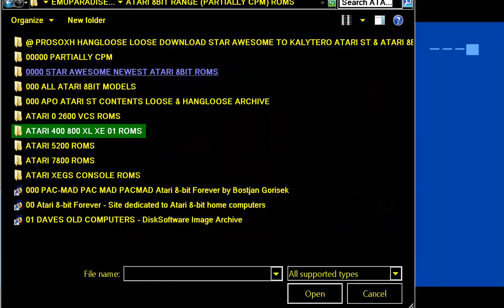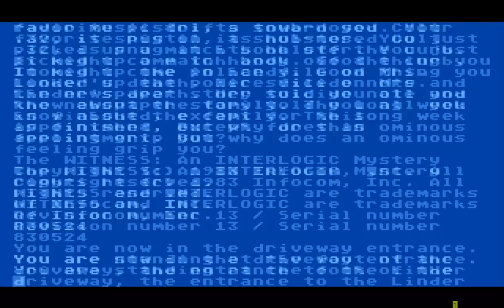The Witness 1983InfocomDisks2 ATARI 8BIT XL XE 400 800 600 1200